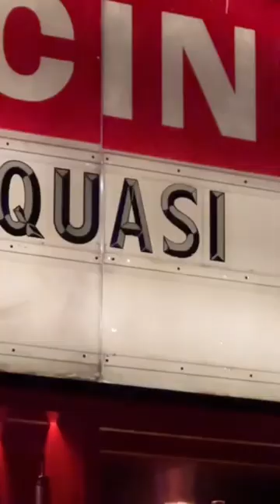Quasi, the immortal Queen of Ears 👑👂